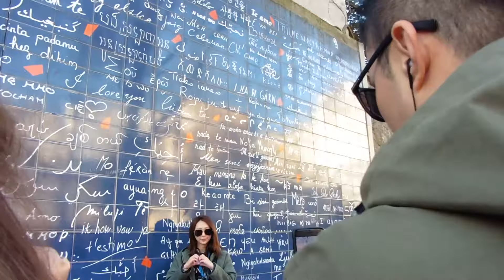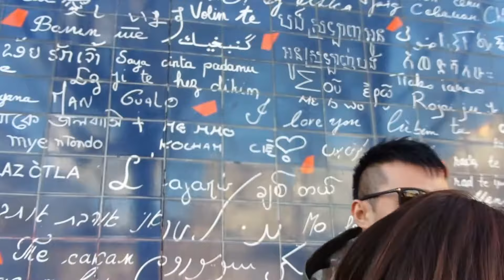We went to Paris!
Hey guys!

So Natasha and I decided that on our day off we were going to do some sightseeing! Thought I would take you along to show you what we did! We were so lucky with the weather and we both had such a good time!
See you later!
Harriet xxx